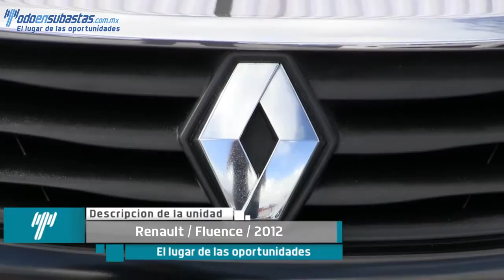Renault / Fluence / 2012